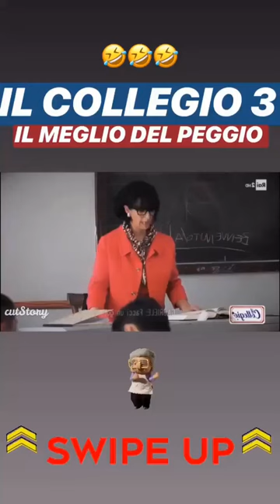AWED 10 03 2019 INSTAGRAM STORIES VIDEO